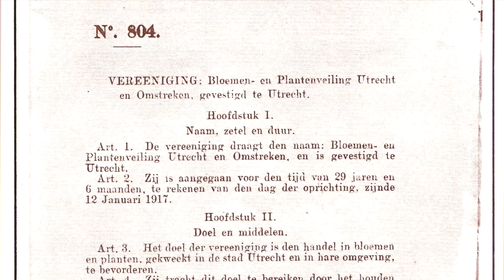Plantion Start 100Jaar